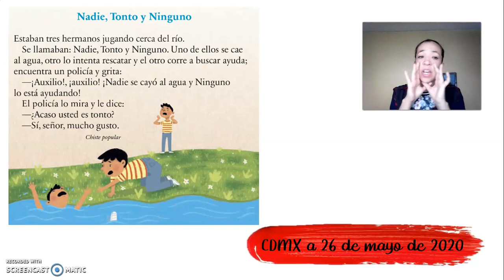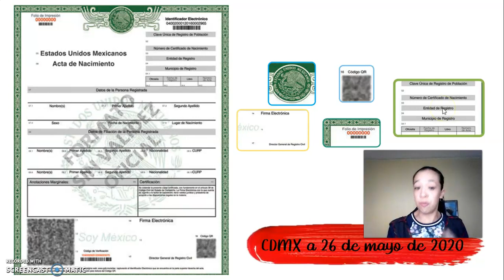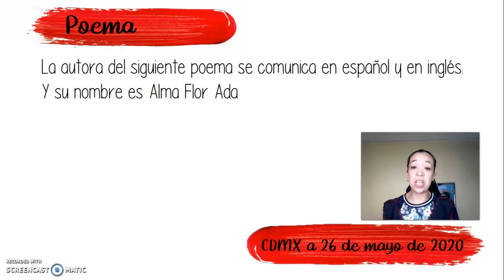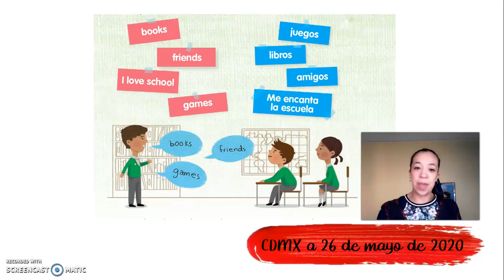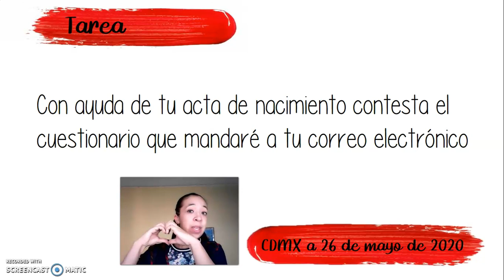Segundo grado Clase 26 mayo